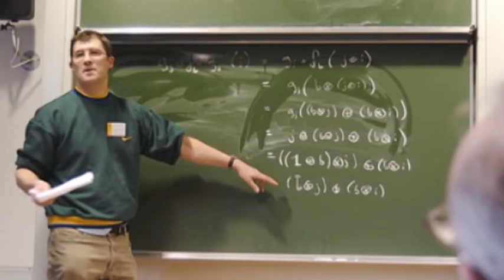פרופסור נוגה אלון,זוכה פרס אמ"ת 2011 במתמטיקה